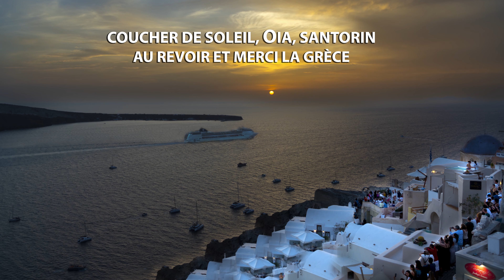LA GRÈCE 4K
La Grèce, pays mythique, résidence des Dieux, berceau de la civilisation, elle est à l’origine de l’architecture, de la philosophie, des arts, du théâtre, des sciences et de la médecine.
Peuplé de 10,482,487 habitants dont 3,154,463 concentrés près de sa capitale Athènes, qui est dominée par son Acropole et ses grandioses bâtiments, connus sur toute la planète.
Je suis heureux de vous présenter mes plus magnifiques images de ce majestueux pays rempli d’histoires que vos yeux seront appréciés, j’en suis sûr,  à leurs justes valeurs.
Bon visionnement.

Musique et ouverture par :
Stylish Dynamic Opener by Saidbek-Aka
Purchase Code:
8ab0ebbc-fb59-4879-af27-192ac44429c2

Purchase Code: FREE From Envato

From PREMIUM BEAT, BY SHUTTERSTOCK